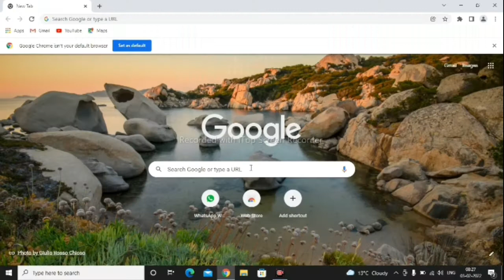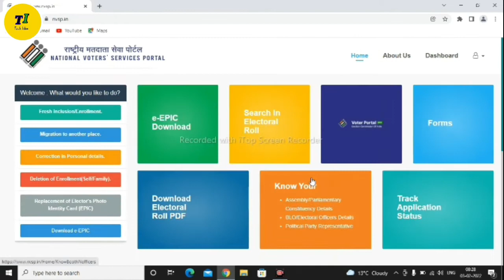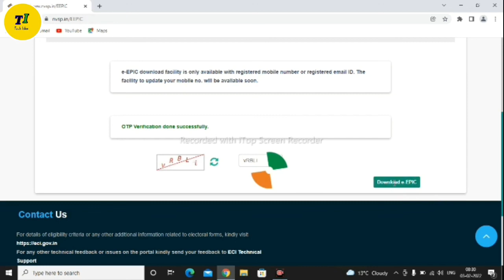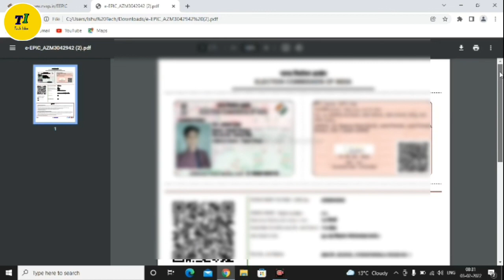Voter I'd/pahchan patra download kaise kare वोटर आई डी/पहचान पत्र डाउनलोड कैसे करे Epic number se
Epic no se voter I'd download kaise kare
Reference no se voter I'd download kaise kare
epic number kaise Search kare